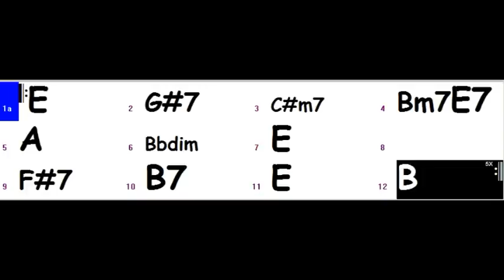Backing track - Style Acoustic - E - 102